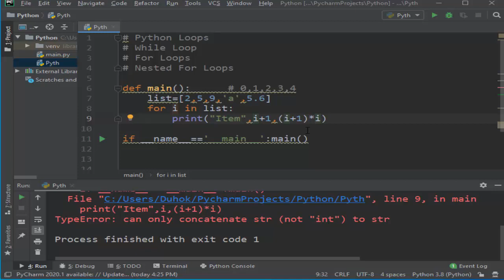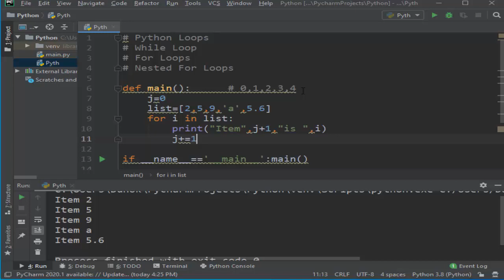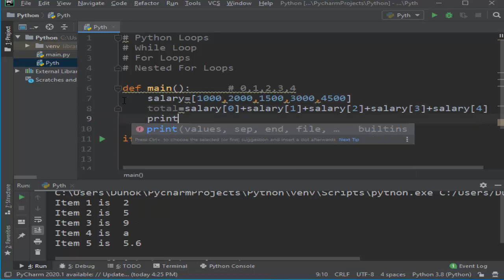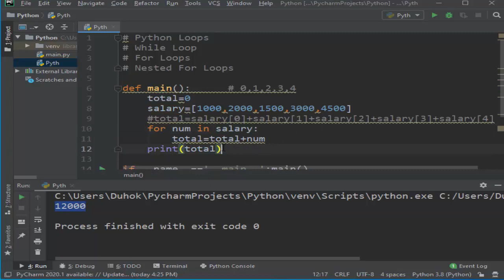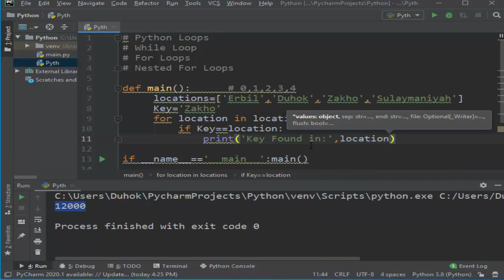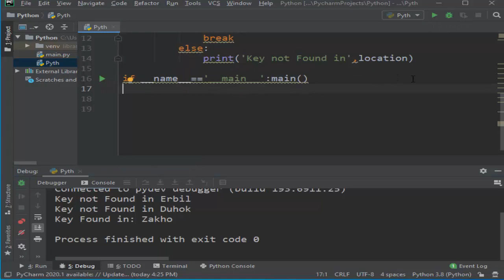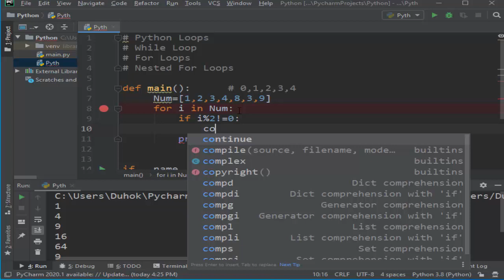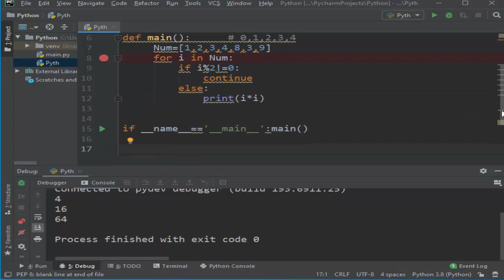Python Tutorial for Beginners | For Loop in Python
The next loop is the For loop. The idea of the for loop is to "iterate" through something. For each thing in that something, it will do a block of code. Most often, you will a for loop's structure very much like.
Typically, you will see the while loop being used for finite tasks that have predetermined length, and the for loop being used for tasks that have uncertain and variable time-frames.
That said, the for loop can be used for the exact same tasks as the while loop.
For this reason, I prefer the for loop myself, but again, it comes down to personal preference.